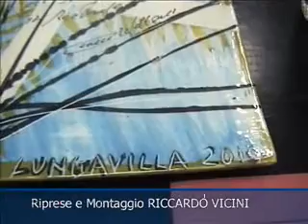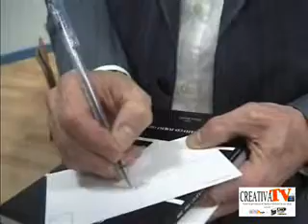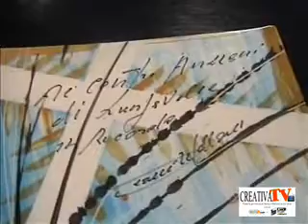Intervista a Giovanni Trapattoni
Giovanni Trapattoni è stato testimonial dell'apertura della raccolta fondi per il Centro Diurno per  Anziani di Lungavilla. Per l'occasione ha rilasciato in esclusiva questa intervista